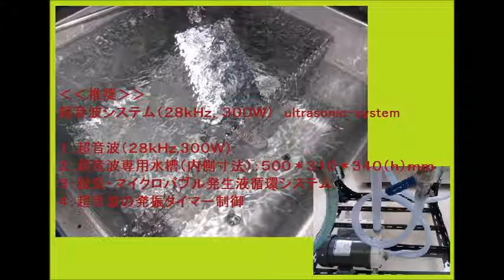‹脱気・マイクロバブル発生液循環システム›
１）超音波専用水槽（オリジナル製造方法）を使用しています。
２）水槽の設置は
　　１：専用部材を使用
　　２：固有振動と超音波周波数・出力の最適化を行っています。
３）超音波振動子は専用部材を利用して設置しています
４）脱気・マイクロバブル発生装置を使用します。
５）水槽と超音波振動子は表面改質を行っています。